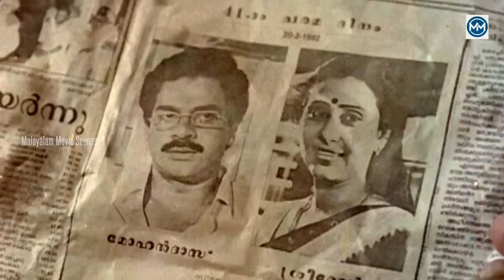"അച്ചാർ തൊട്ടുകൂട്ടില്ലേൽ പെട്ടന്ന് ബിരിയാണി മട്ടിക്കും..." | My Dear Muthachan | Innocent Comedy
"If you do not touch the pickle, the biryani will turn sour ..." |  My Dear Muthachan

My Dear Muthachan is a Malayalam film written by Sreenivasan and directed by Sathyan Anthikad and produced by Joy Thomas. It stars Thilakan, Madhurima Narla, Baby Jomol, Baby Renju and Master Tarun in lead roles, and Murali, Sreenivasan, Innocent, Urvashi, K.P.A.C. Lalitha, Jayaram and Philomina in major supporting roles.The film's soundtrack contains 3 songs, all composed by Johnson and Lyrics by Bichu Thirumala.
Meera struggles when she is left with the responsibility of taking care of her siblings and the family business. They hire an old man to pose as their grandfather and put things in order.